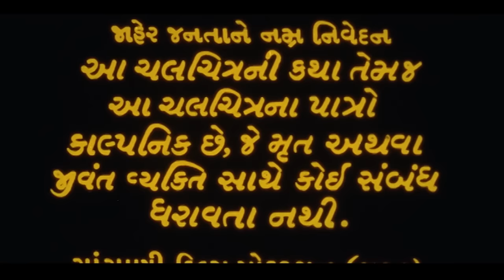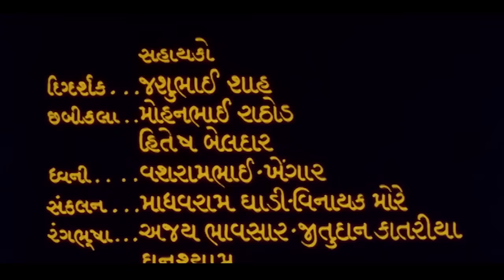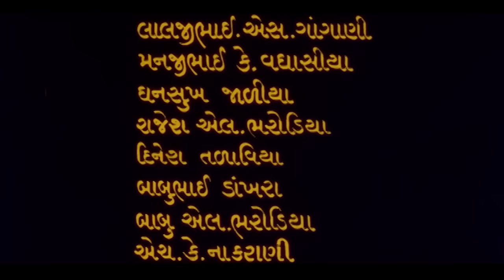મન સાયબા ની મેડિયે ( Man Sayba Ni Mediye ) | Gujarati Full HD Movies | Naresh Kanodia , Roma Manek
►Movie:- મન સાયબા ની મેડિયે ( Man Sayba Ni Mediye )
►Starcast:- Naresh Kanodia , Roma Manek
► Producer & Director, Lyrics :- Jashwant Gangani
► Executive Producer :-  Raj Gangani
►Label / Company :  Gangani Music